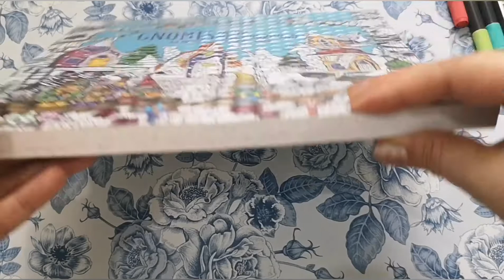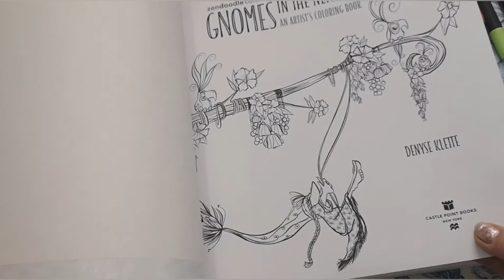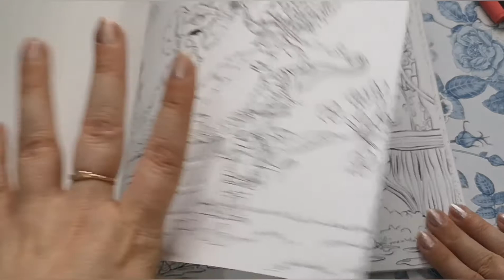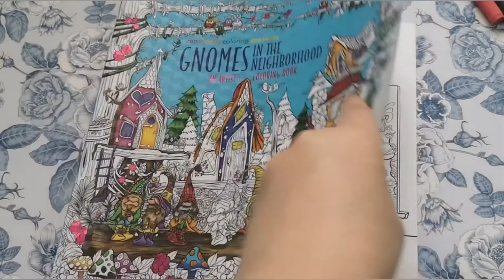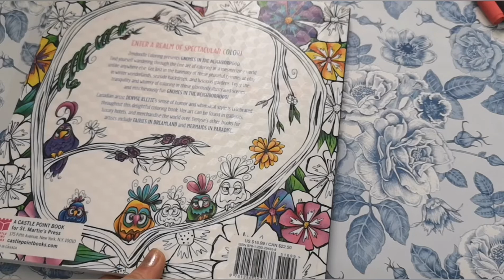Обзор на раскраску 'Gnomes in the Neighborhood'